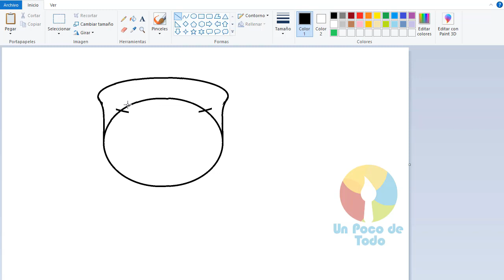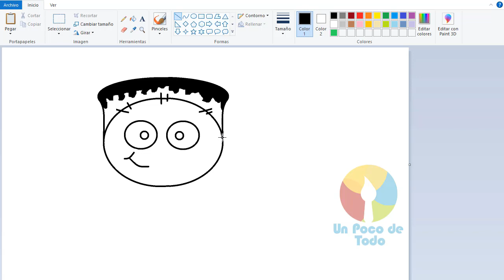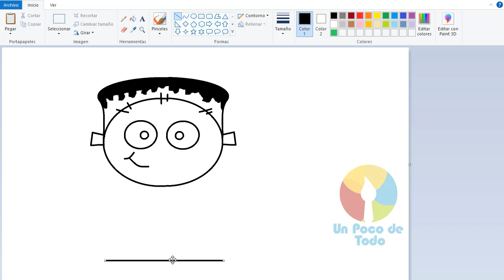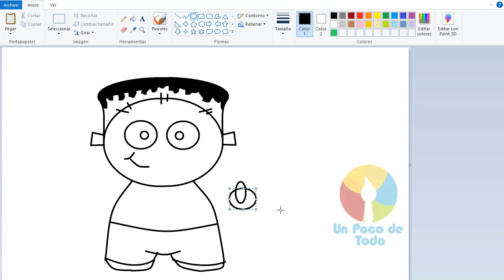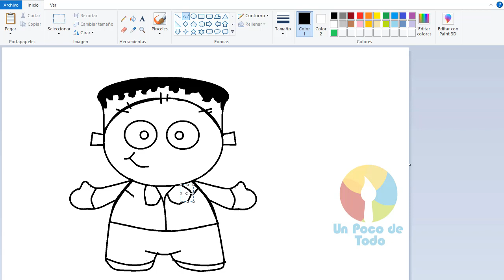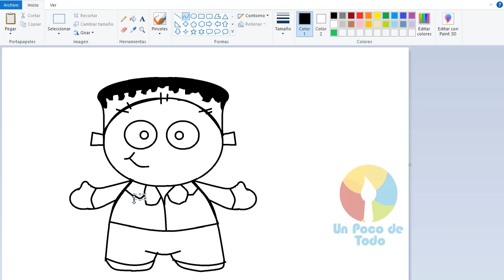Dibujos en Paint 067 - Cómo Dibujar A Frankinstein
Videos For Children With Paint: How To Draw To Frankinstein